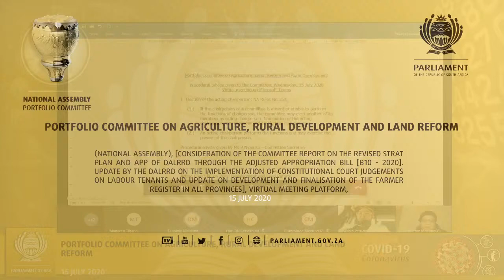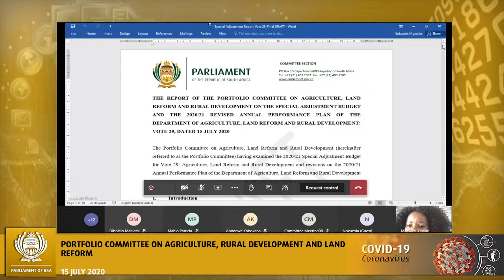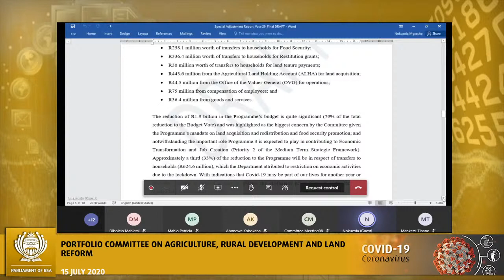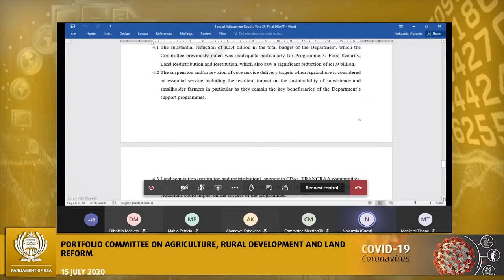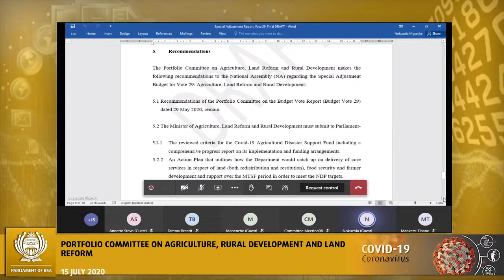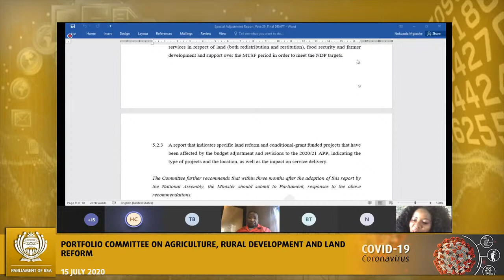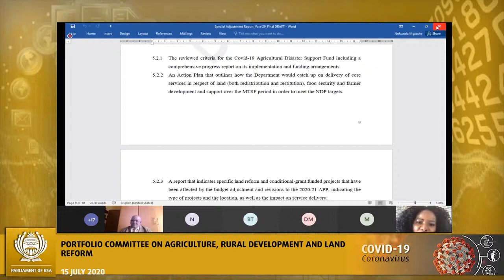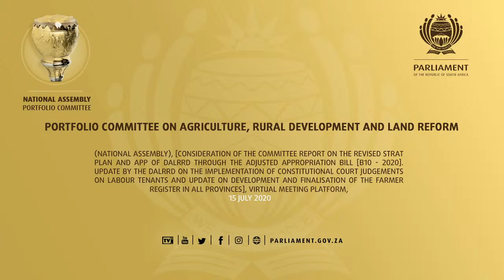Portfolio Committee on Agriculture, Rural Development and Land Reform, (NA) 15 July 2020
[Consideration of the Committee report on the revised Strat Plan and APP of DALRRD through the Adjusted Appropriation Bill [B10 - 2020]. Update by the DALRRD on the implementation of Constitutional Court Judgements on labour tenants and update on development and finalisation of the Farmer Register in all provinces], Virtual Meeting Platform